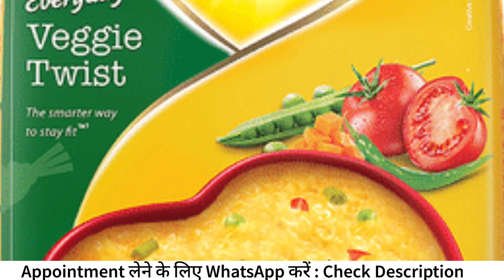सुबह नाश्ते में डायबिटीज रोगियों को क्या खाना चाहिए ताकि Sugar Control में रहे। Diabetes Breakfast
Consultation fee :-
For 1 time     = ₹200
For 1 month = ₹1000

आज हम जानेंगे  सुबह नाश्ते में डायबिटीज रोगियों को क्या खाना चाहिए ताकि Sugar Control में रहे। Diabetes Breakfast
Iss video me hum baat karenge ki subah nashte me diabetic patient ko kya khana chahiye taki purey din sugar control me rahe blood sugar normal range me rahe| Diabetes Breakfast in hindi

Topic Covered:-
1) diabetes me subah kya khana chahiye
2) sugar ka ilaj
3) normal sugar level kitna hona chahiye
4) foods to eat in diabetes
5) how to reduce high blood sugar

अगर आप या आपके परिवार या आपके आसपास किसी भी व्यक्ति को  डायबिटीज (diabetes,sugar) हो तो आप हमसे consult कर सकते हैं।।।

शुगर चाहे 145,160,150,125,300,230,190 हो तेजी से controll होगी इस घरेलु दवा से | diabetes control

diabetes me wajan kaise badhaye
diabetes me weight gain kaise kare
protein rich foods for diabetic patients
diabetes me soya khana chahiye ya nahi
soya chunks
in hindi
diabetes me moongfali peanut khana chahiye ya nahi
diabetes me sprouts khane ke fayde
howtocontrolfastingsugarlevel
downphenomenon
dawnphenomenon
sugarkitnahonachahiye
diabetesdietplan
diabetessymptoms
diabeteshomeopathicmedicine
diabeteshomeremedies
diabetesayurvedictreatment
diabetesayurvedicmedicine
diabetestreatment
diabetescure
diabetesreversal
diabetes_awareness_video
diabetescoach
diabetescontrolltips
diabetestelugu
diabetesfood
diabetesdiet
diabetesmellitus
diabetescure
diabetesfruits
diabetesdietinhindi
diabetescontroll
diabetes
diabetestreatment
diabetescure
diabetesreversal
diabetescontrolltips
diabetestelugu
diabetesfood
diabetesdiet
diabetesmellitus
diabetescure
diabetesfruits
diabetesdietinhindi
diabetescontroll
diabetes
bestdiabetesdoctor
bestdiabetesdoctorhyderabad
bestdiabetesdoctorchennai
bestdiabetesdoctorharyana
bbestdiabetesdoctorpunjab
bestdiabetesdoctordelhi
bestdiabetesdoctorludhiana